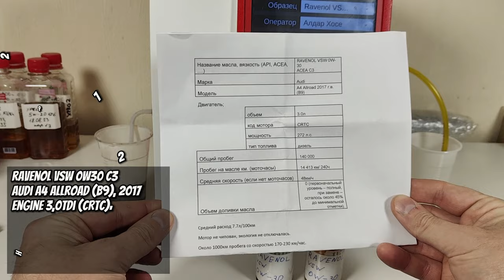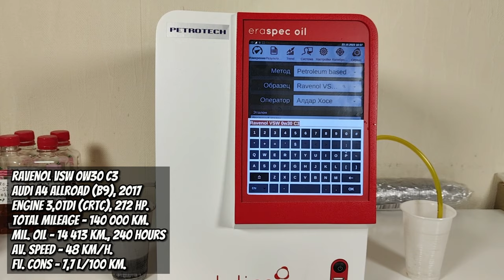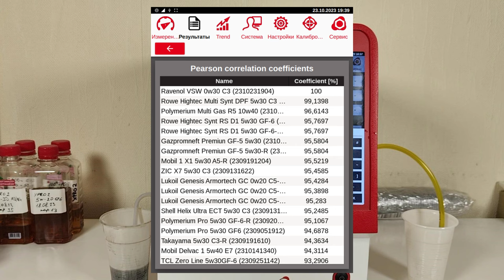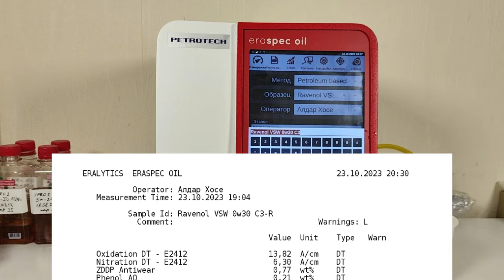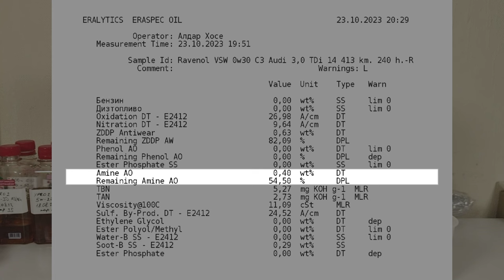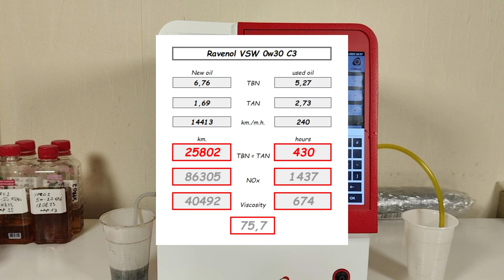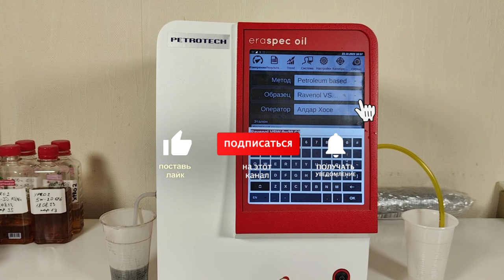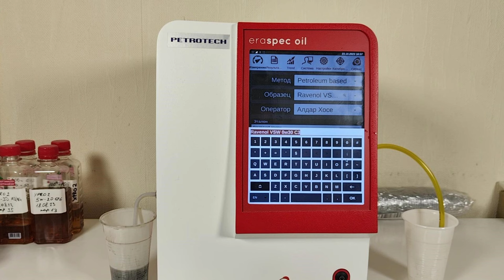Ravenol VSW 0w30 C3 (из Audi A4 Allroad, 14 413 км., 240 моточасов по Европе).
Сергей из Болгарии, прислал образцы масла Ravenol VSW 0w30  (С3? VW 504/507).
Эксплуатировалось в Audi A4 Allroad (B9), 3,0 TDi (СRTC) 272 силы.
1 000 км. пробега со скоростью 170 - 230 км/ч.
при отборе пробы, на щупе половина уровня

видео о масле Мобил, из похожего мотора эксплуатирующегося в Болгарии.

Благодарю Сергея за образцы и поддержку канала.